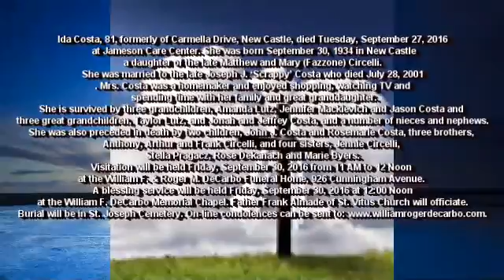NCTV45’s Obituaries From William & Roger DeCarbo Funeral Home For September 30, 2016